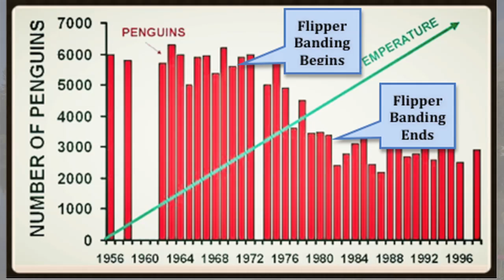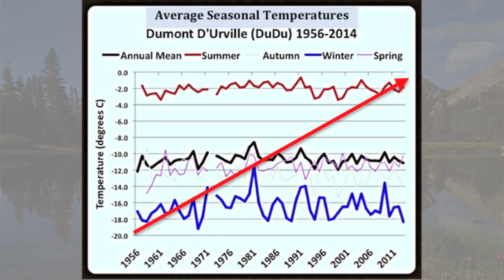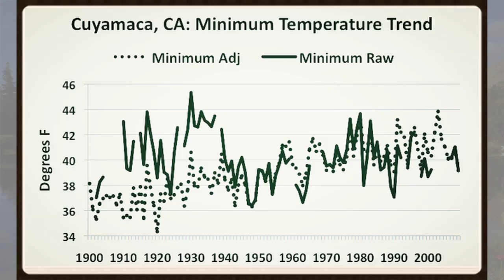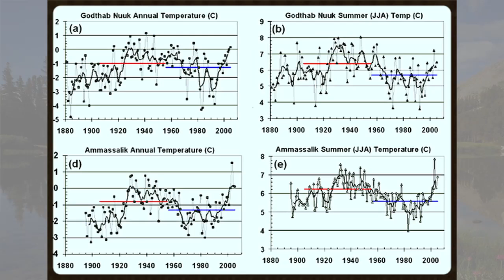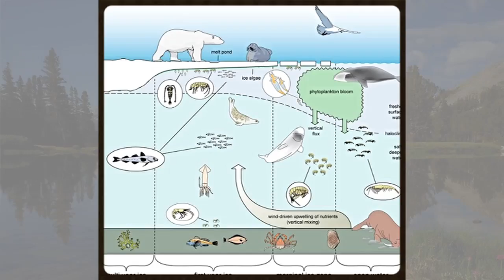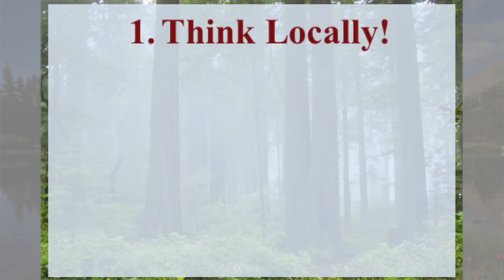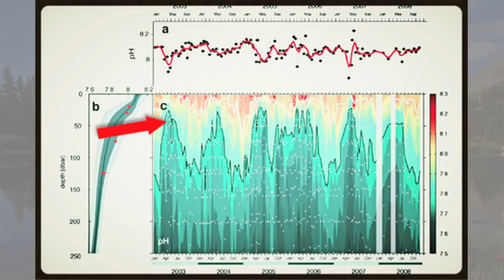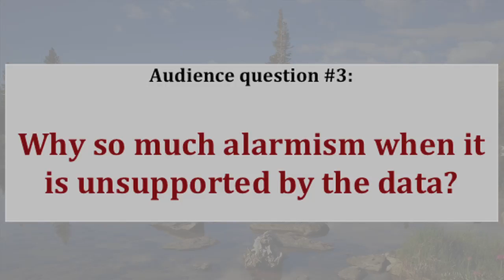Penguins, Polar Bears and Sea Ice by JIm Steele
Part 4 from Jim Steele's Presentation to the Life Members of the International Electrical and Electronic Engineers.  Jim is the author of "Landscapes & Cycles: An Environmentalist's Journey to Climate Skepticism"